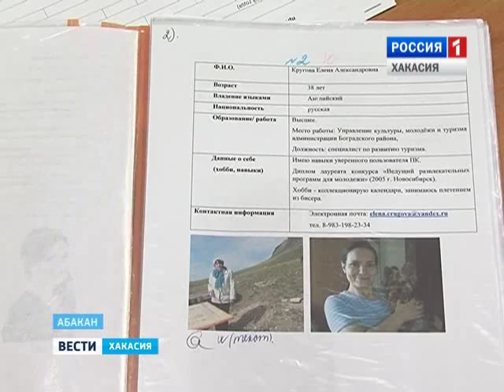Главный музей Хакасии сегодня выбирал «свое лицо» 21.01.2016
15 участников боролись за право представлять краеведческий музей по всему миру с помощью виртуальной экскурсии. Чем удивляли конкурсанты строгое жюри?